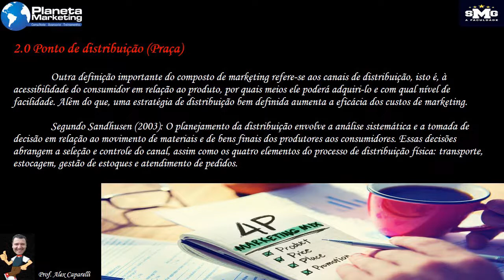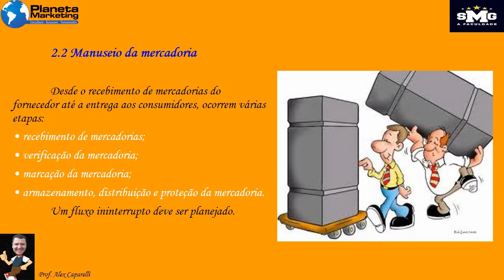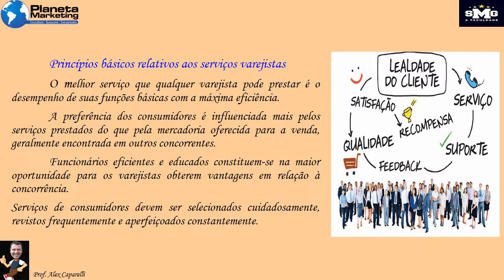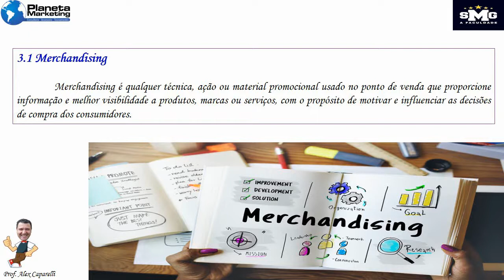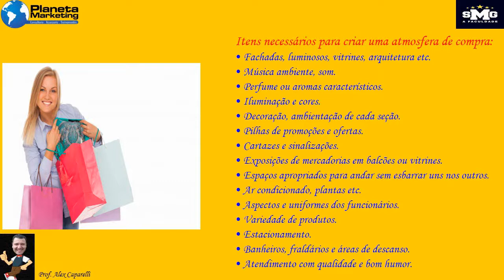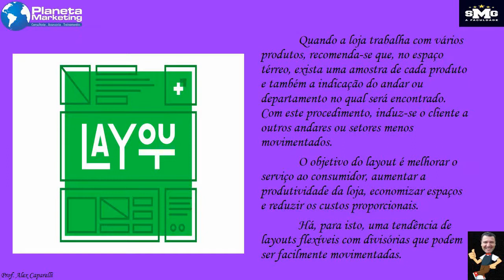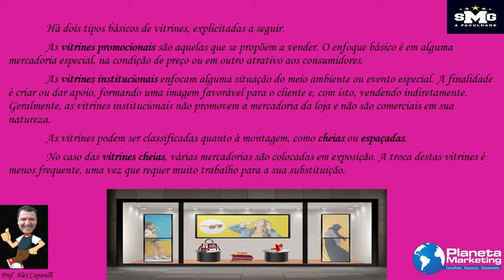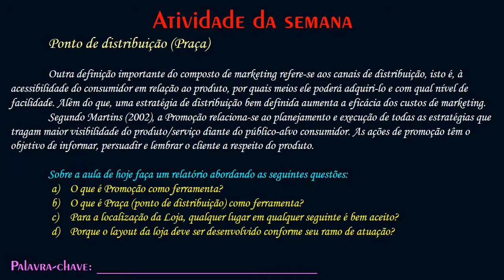Ponto de Distribuição e Promoção - Aula 10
Gestão Mercadológica - Ponto de Distribuição e Promoção - Aula 10
**(Assista preferencialmente com fones)

Ponto de distribuição (Praça)
- Localização da loja
- Manuseio da mercadoria
- Serviços agregados à distribuição no varejo

Promoção
- Merchandising
- Atmosfera de compra
- Layout da loja
- Vitrines
- Comunicação visual

Professor Alex Caparelli
Curso: Administração
Disciplina: Gestão Mercadológica
Faculdade Santa Maria da Glória - SMG - Maringá - PR
Planeta Marketing Agência de Marketing e Sistemas